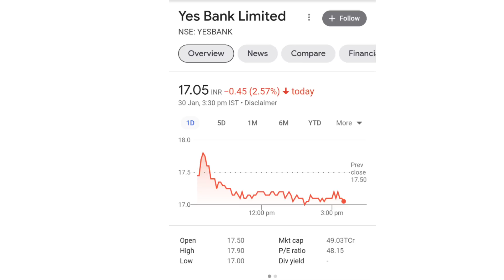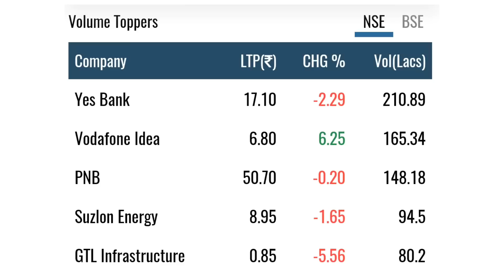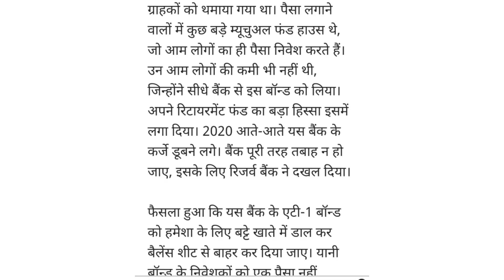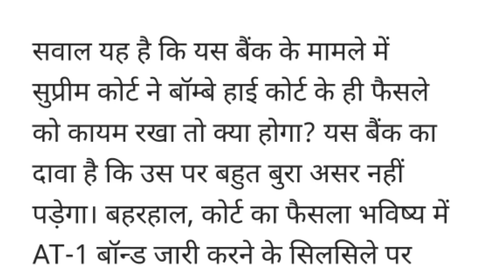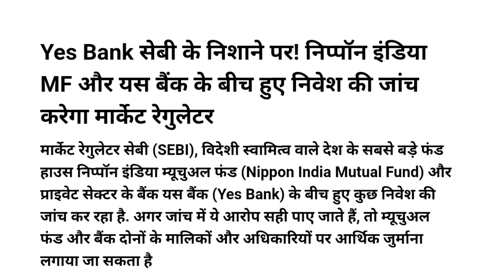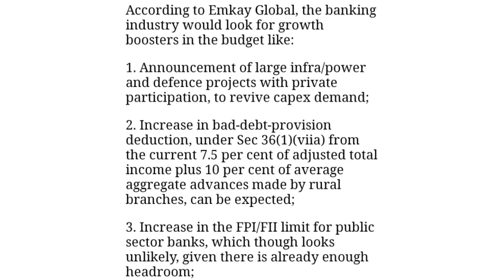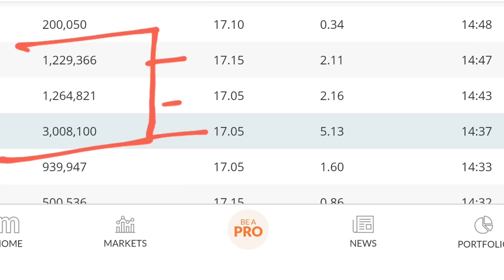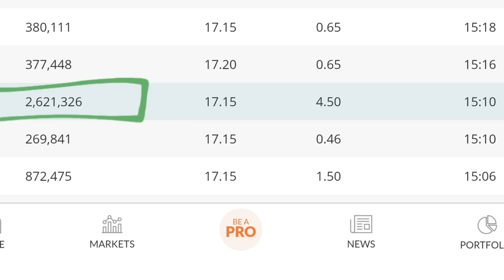गिरावट की 4 बड़ी वजह | yes bank latest news | yes bank share news today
online kamai